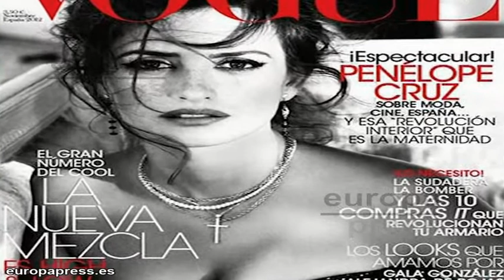Penélope Cruz, portada de la revista Vogue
Pocas como Penélope Cruz se han ganado a pulso protagonizar la portada de la conocida como 'Biblia de la moda'. Actriz de éxito, imagen de marca, mujer de Javier Bardem y madre de un precioso niño llamado Leo, Penélope Cruz sigue siendo un valor en alza. En esta ocasión ha sido la portada de la revista 'Vogue'.